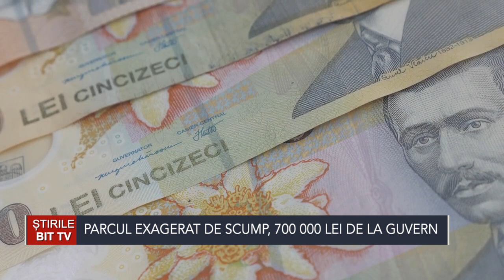ȘTIRILE BIT TV-PARCUL EXAGERAT DE SCUMP, 700 000 LEI DE LA GUVERN